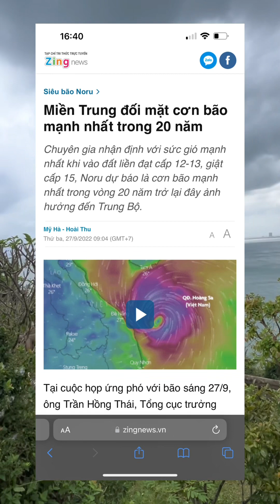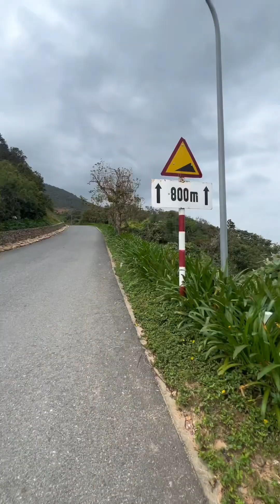#2 Nhật ký chạy bộ: Thử thách nguy hiểm trên Bán Đảo Sơn Trà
Đây là một thức thách cá nhân để biết được giới hạn của mình ở đâu.